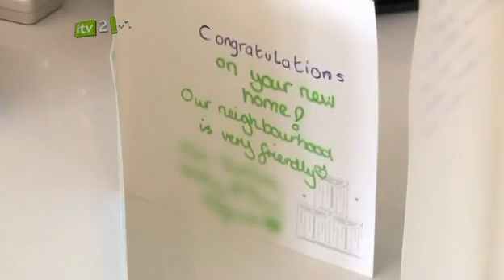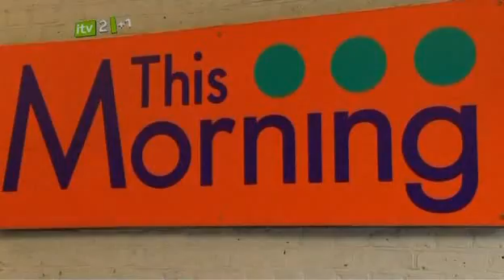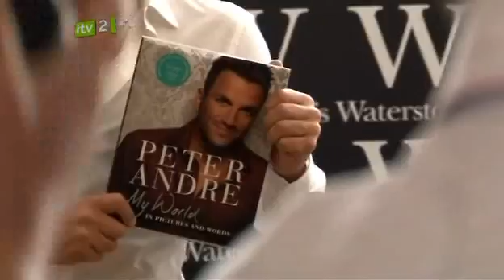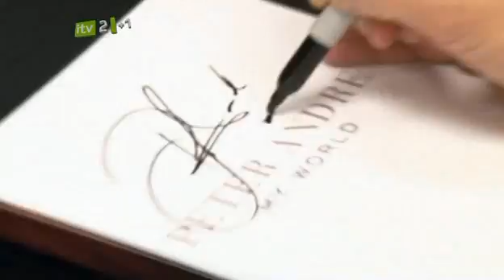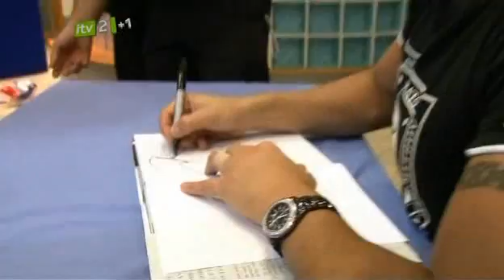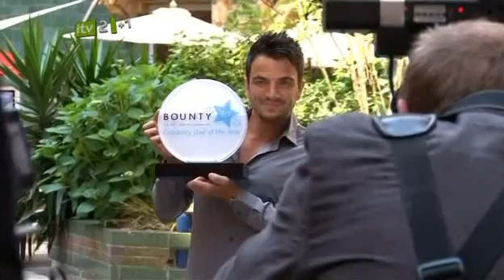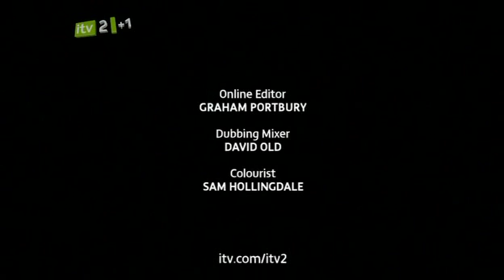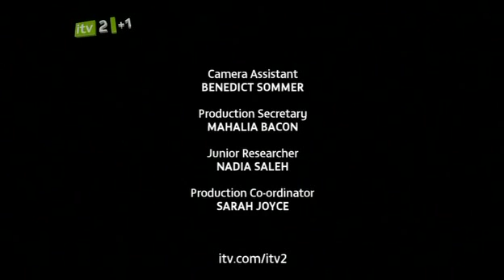Peter Andre The Next Chapter - Series 2 Episode 7